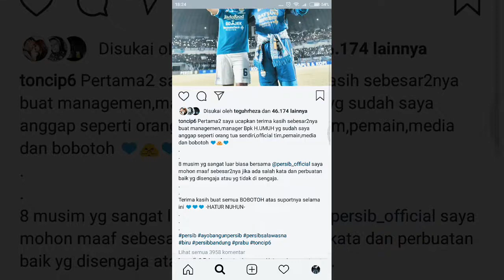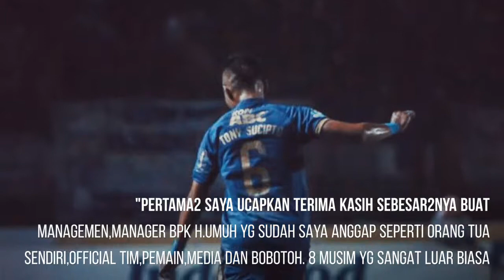TERIMA KASIH TONY SUCIPTO 06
Tony Sucipto berpamitan pada Persib dan Bobotoh setelah 8 tahun kebersamaan. Pemain asal Surabaya itu sedikitnya mempersembahkan 4 gelar untuk Persib Bandung!

Pemain yang sudah 8 musim berbaju biru itu mengucapkan salam perpisahan kepada Persib Bandung. Melalui akun instagramnya, Jumat, 11/1/2019 Tony Sucipto menyatakan pamit dari klub kebanggaan Indonesia itu.

"Pertama2 saya ucapkan terima kasih sebesar2nya buat managemen,manager Bpk H.UMUH yg sudah saya anggap seperti orang tua sendiri,official tim,pemain,media dan bobotoh. 8 musim yg sangat luar biasa bersama @persib_official saya mohon maaf sebesar2nya jika ada salah kata dan perbuatan baik yg disengaja atau yg tidak di sengaja," tulis Toncip sambil mengunggah fotonya bersama maskot Persib Bandung, Simba.

Toncip juga mengucapkan terima kasih pada Bobotoh yang sudah mendukungnya. "Terima kasih buat semua BOBOTOH atas suportnya selama ini -HATUR NUHUN-."

Tony Sucipto bergabung bersama Persib Bandung pada tahun 2010 setelah sebelumnya membela Persija Jakarta. Bersma Persib bandung, Tony Sucipto mempersembahkan Piala Celebes, Piala ISL, Piala Walikota Padang, Piala Presiden 2015